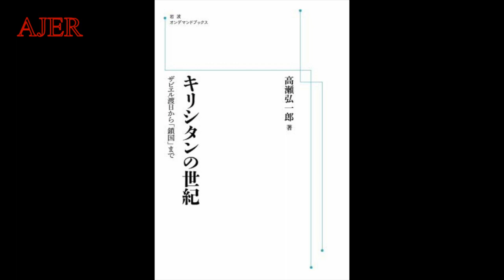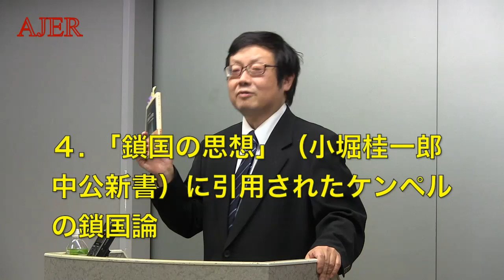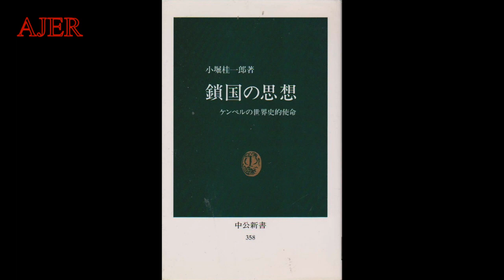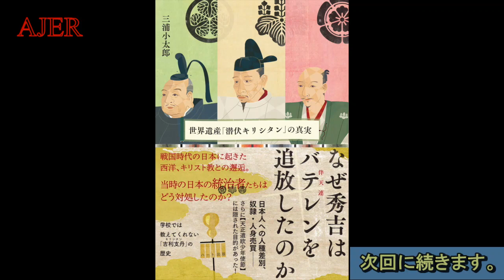『(特番)三浦小太郎氏出版記念講演会『なぜ秀吉はバテレンを追放したのか』世界遺産「潜伏キリシタン」の真実(その5)』佐藤和夫 AJER2019.8.23(x)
※この動画はプロモーションです。
続きはコチラ【会員制サイト:AJERcast】

(特番)三浦小太郎氏出版記念講演会『なぜ秀吉はバテレンを追放したのか』世界遺産「潜伏キリシタン」の真実
(5/5)
三浦　小太郎氏
佐藤　和夫氏